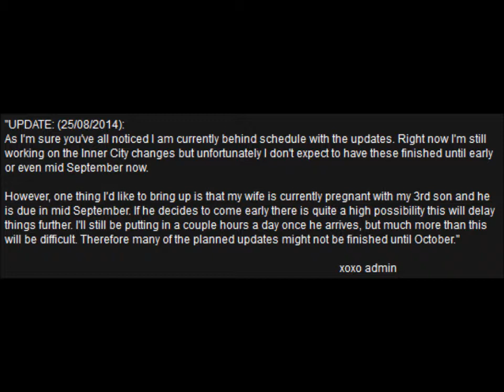Dead Frontier 3D. OCTBER?! My Reaction...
-READ-